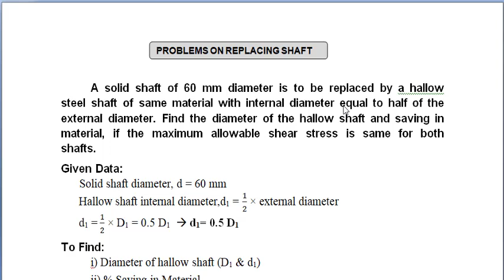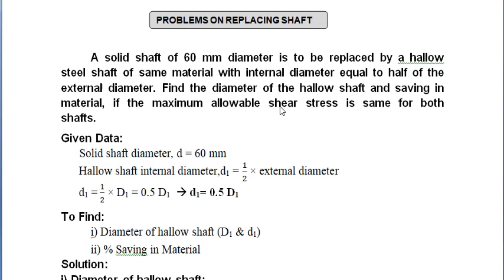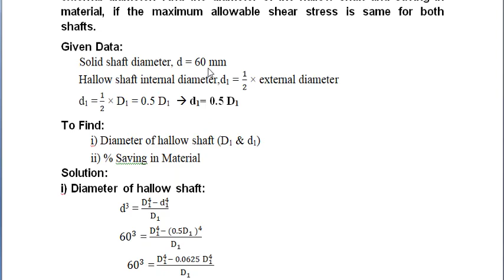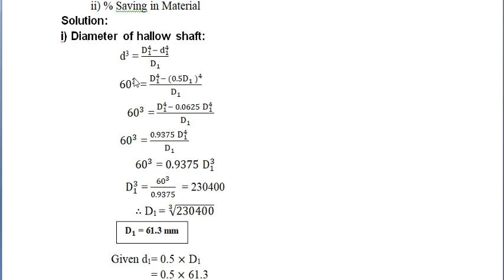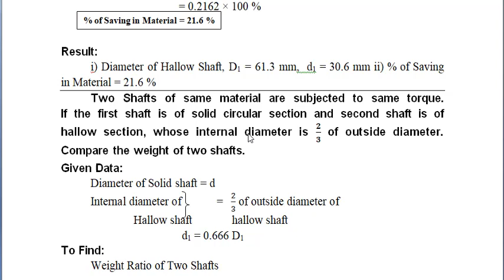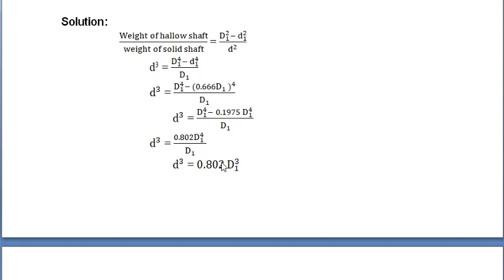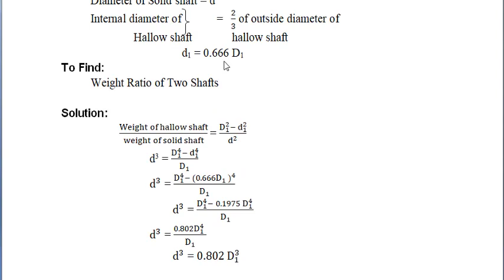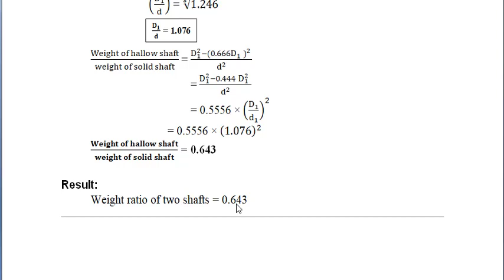Strength of Materials - 5 6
Subject:-
Strength of Materials in Tamil
Topic: problems on Replacing a Shaft
3rd Sem - Mech - Engg